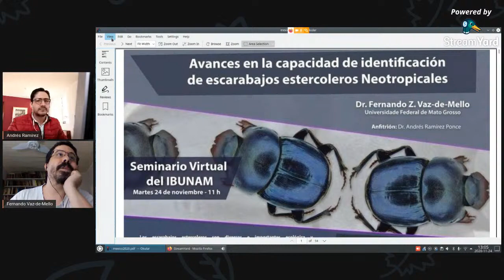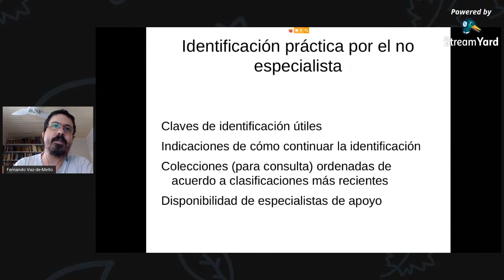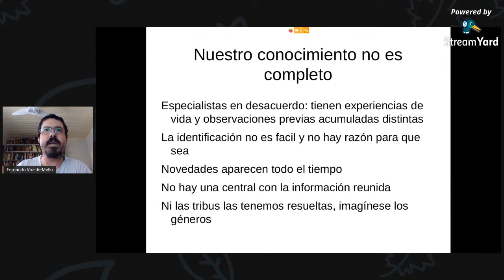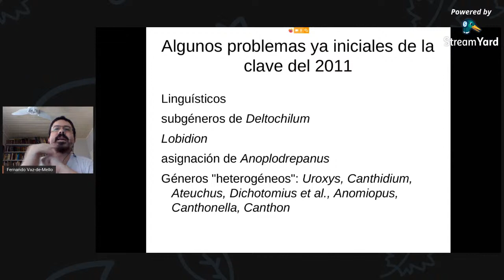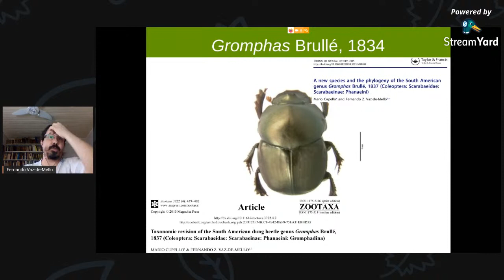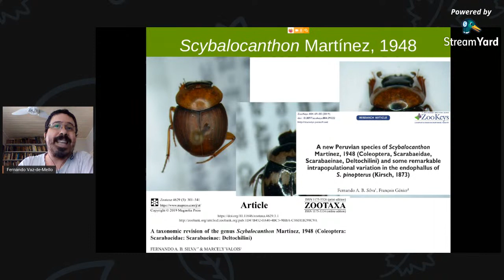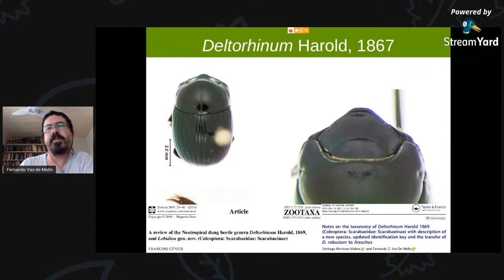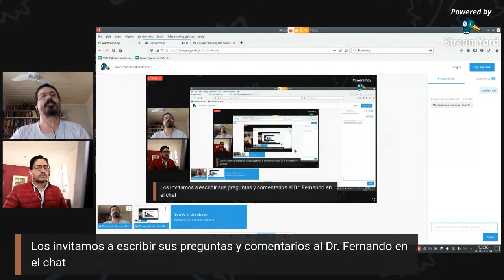Avances en la capacidad de identificación de escarabajos estercoleros neotropicales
Seminario Institucional impartido por el Dr. Fernando Z. Vaz-de-Mello